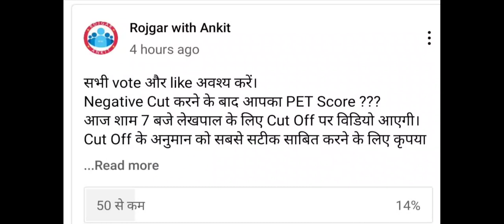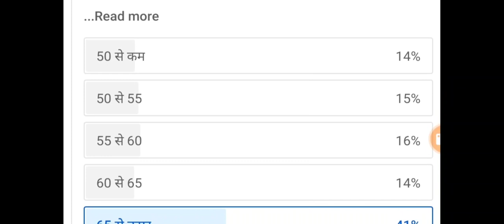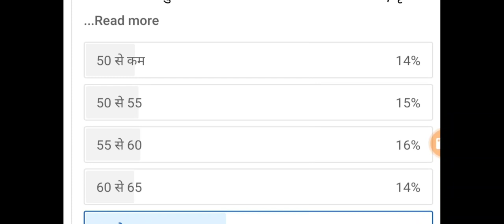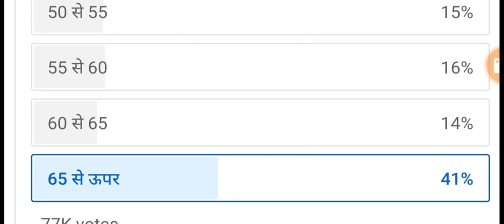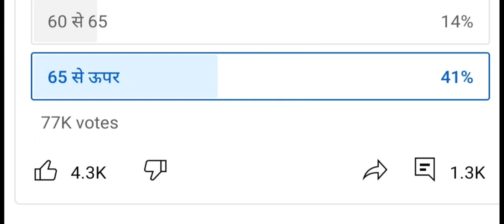upsssc PET Cutoff 2021 || PET Safe Score 2021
PET Cutoff 2021 || UPSSSC PET Cutoff 2021 || PET Safe Score 2021 || UPSSSC PET Safe Score